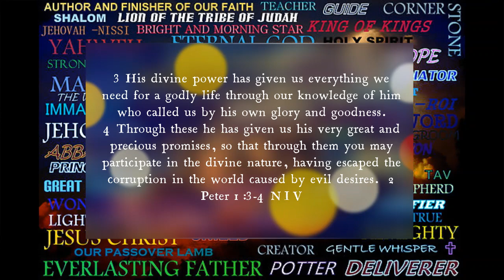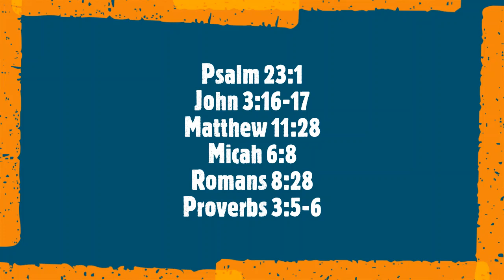Maranatha Baptist Church, April 2, 2023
Maranatha Baptist Church, Guest Preacher DOM Trent Young
God is Our Provider
April 2, 2023 sermon